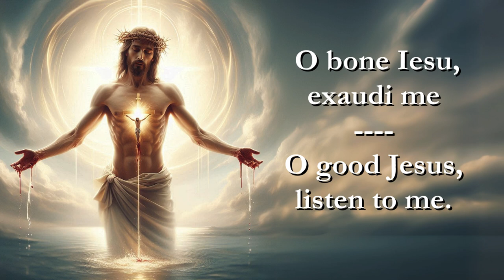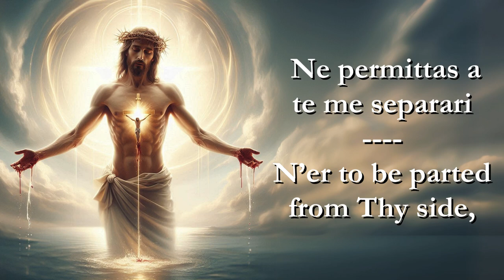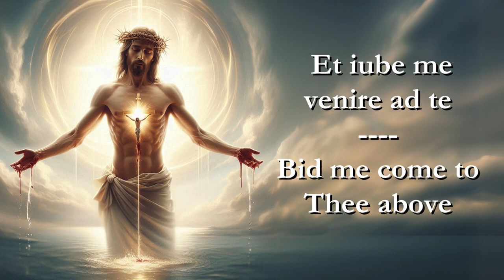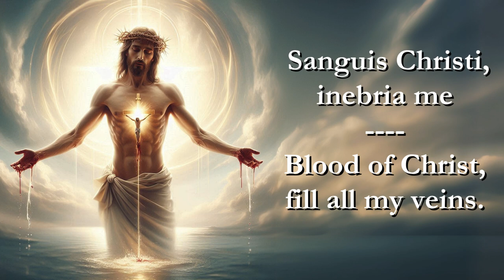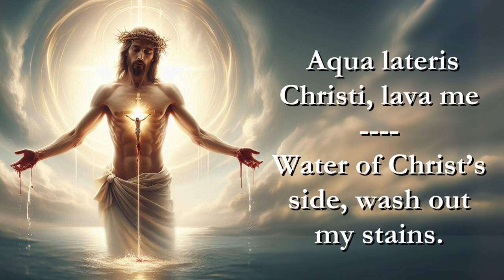Anima Christi | Soul of Christ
"Anima Christi" is a cherished Catholic prayer, often sung as a hymn, that invites us into deep contemplation of Christ's Passion and the mysteries of His sacrifice. The prayer expresses a profound desire for union with Jesus, asking for His protection, guidance, and mercy. With its timeless message of devotion, "Anima Christi" has inspired countless souls to reflect on the grace of Christ's presence in their lives.

✨ Lyrics in Latin and English provided below!
🙏 Let this beautiful hymn inspire reflection and strengthen your connection with Christ.

Lyrics in Latin
Anima Christi, sanctifica me
Corpus Christi, salva me
Sanguis Christi, inebria me
Aqua lateris Christi, lava me
Passio Christi, conforta me
O bone Iesu, exaudi me
Intra vulnera tua
Absconde, absconde me

Ne permittas a te me separari
Ab hoste maligno defende me
In hora mortis meae
Voca me, voca me

Et iube me venire ad te
Ut cum Sanctis tuis laudem te
Per infinita saecula
Saeculorum, amen

Soul of Christ, be my sanctification.
Body of Christ, be my salvation.
Blood of Christ, fill all my veins.
Water of Christ’s side, wash out my stains.
Passion of Christ, my comfort be.
O good Jesus, listen to me.
In Thy wounds I fain would hide, would hide

N’er to be parted from Thy side,
Guard me, should the foe assail me.

Bid me come to Thee above,
With Thy saints to sing Thy love,